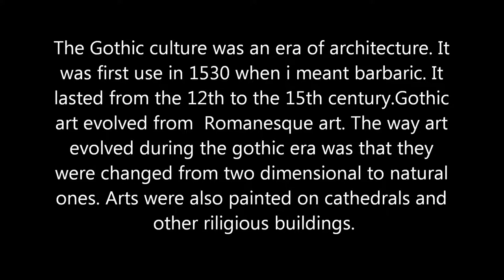The Gothic era visual art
paintings and arts of the Gothic era